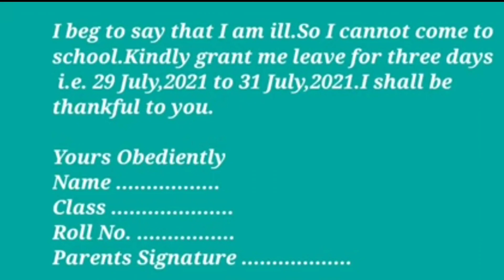Application for Sick Leave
sickleaveapplication ,
grade5sickleave ,
How to write an application for sick leave

Here are the basic steps you can take to write an application for sick leave:

1. Subject line

The subject line of your leave application should clearly indicate to the recipient what the email or letter is about. It should give them an idea of what to expect in the email's body.

Example: "Application for sick leave because of migraine"

2. A greeting

There are two ways in which you can apply for sick leave, a hard copy or a soft copy. The difference between both the letters is how you address them in the beginning. If you're emailing your letter, this information isn't necessary. Start your letter with a formal salutation, address the recipient by name and, if you prefer, use a standard greeting such as “Dear [First name]” or “Hello [First name]”.

Example:

"[Date]
[Name]
[Title]
[Company name]
[Address]

[Subject]

Dear [name],"

3. A body

This is the section of the application where you will mention the purpose of sending this letter. Be clear and mention the reason in the first two sentences of the application. If you know for how many days you will need to take leave, mention the dates. It is important you include your specific and high-priority tasks and the status of those. Also, mention the person who will handle your work in your absence. If possible, talk about your availability to attend urgent work calls or escalations. If required, attach the doctor's note detailing the dates you need to be away from work in the letter's body.

Example: "This is to inform you I am down with fever and I will not be able to come to the office for the next two days.

I have updated Mr. Pradeep about my top priority tasks for the next two days. I will try to check on my emails and revert if my health permits.

Kindly grant me leave for the mentioned period. Please let me know if anything else is required from my side."

4. An expression of gratitude

Express your gratitude towards your employer or manager for understanding your situation. If you are taking leave at short notice, extend your apologies for the inconvenience they will face because of your absence.

Example: "Thank you for all your support."

5. Complimentary close

In this section of the application, you may end the letter formally or sign it off. Some common complimentary closes are:

Yours truly

With regards

Sincerely

Best wishes

6. A signature

If you are sending your leave application via email, just write your name. If you are printing, hand-writing the letter, add a hand-written signature under complimentary close and add your name, typed, underneath.

Example:

"Yours truly,

1. This video has no negative impact on the original works( it would actually be positive for them).
2. This video is for teaching purposes.
3. It is not transformative in nature.
4. I only used bits and pieces of videos to get the point across where necessary.